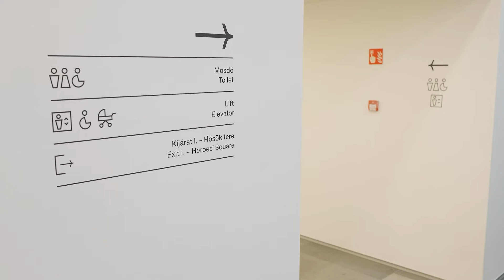Akadálymentesen a Néprajzi Múzeumban - bejárat II. (Múzeum Mélygarázs felől)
A Néprajzi Múzeum társadalmi múzeumként a befogadást és az akadálymentességet új épületében is kiemelt szempontként kezeli. A mozgássérült látogatók is élvezhetik a nyitott épület adottságait és a múzeum kiállításait.

A kisfilmekben a főbejáratoktól indulva végig kísérjük az útvonalat, ami kerekesszékkel is kényelmesen bejárható. A napjainkban leginkább fogyasztott mozgóképes formátum segítségével mutatjuk be, hogyan lehet használni a múzeum épületét. Ez a kommunikációs eszköz nyelvi korlátoktól független, a külföldi látogatók számára is érthető.

Az esélyegyenlőség és akadálymentesítés leginkább a jó szándékon és a nyílt kommunikáción múlik, ezt képviselik a Néprajzi Múzeum tájékoztató anyagai is. Az intézmény folyamatosan dolgozik azon, hogy a különböző egyéb speciális igénnyel érkező látogatók is megfelelő tájékoztatást kapjanak, és jól érezzék magukat a múzeumban.